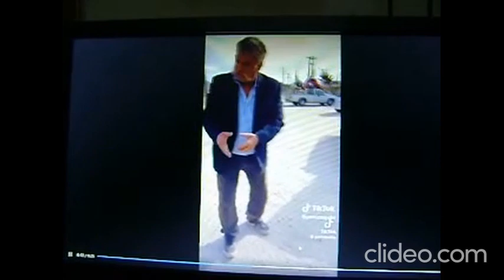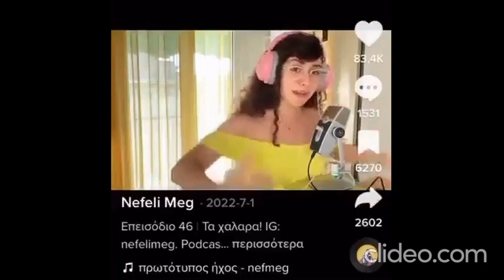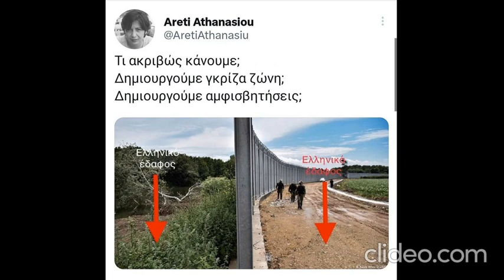ΠΑΣΧΑ 2023 ! ΧΡΟΝΙΑ ΠΟΛΛΑ ! ΕΛΛΑΔΑ !